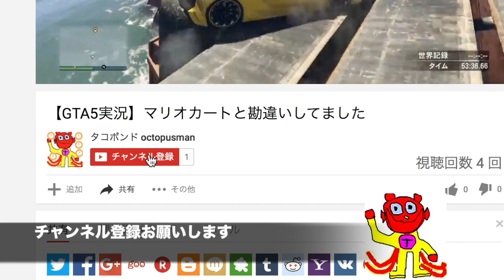初参加、一番大きい恐竜登場！ティタノサウルスVSゴーレム10体【ARK】実況（Titanosaur VS Rockgolem×10）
エベレストさん聞こえますかー
富士山さんもアルプス山脈さんもぜひ見て！

ゲーム名:ARK survival evolved